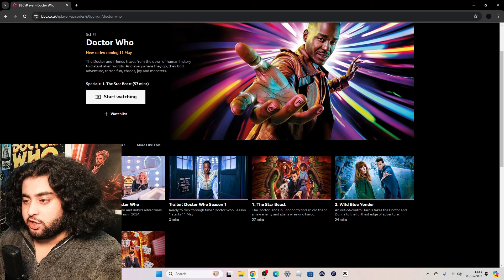BBC IPLAYER MOVES 60TH SPECIALS - My Thoughts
My Thoughts on BBC iPlayer moving the 60th Specials.